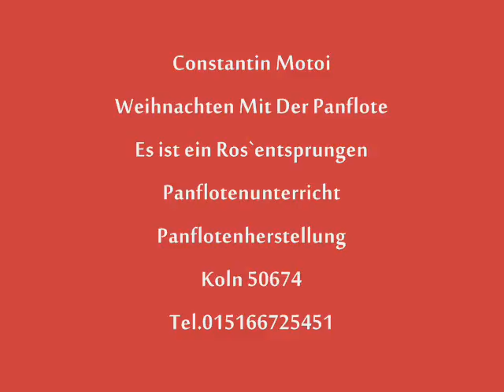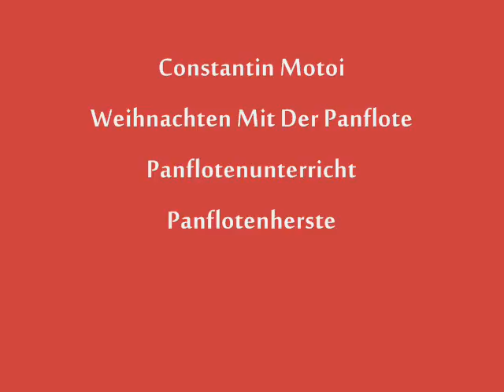Constantin Motoi -Weihnachten Mit Der Panflote-Es ist ein Ros`entsprungen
Constantin Motoi
Weihnachten Mit Der Panflote
Panflotenunterricht
Panflotenherstellung
Koln 50674